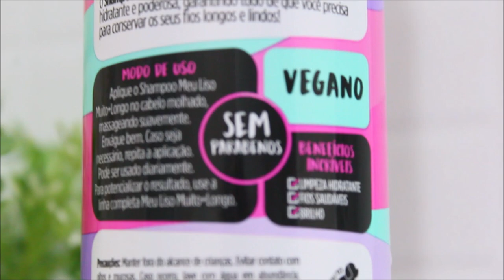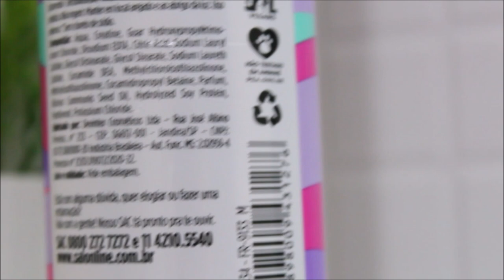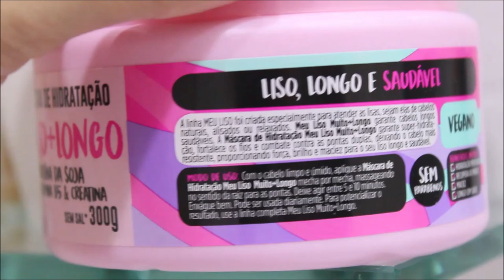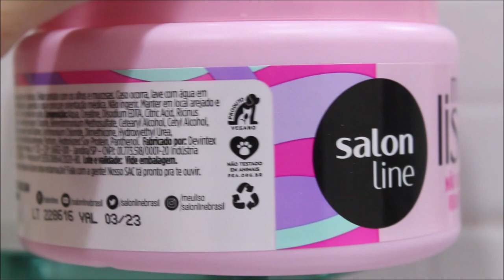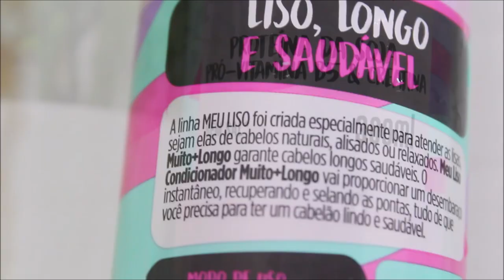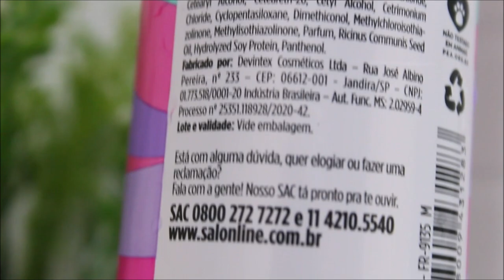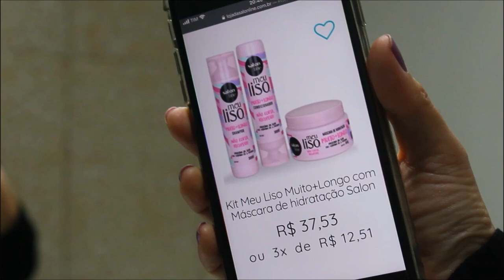RESENHA LANÇAMENTO MEU LISO MUITO MAIS LONGO SALON LINE. NÃO CORTA RECUPERA!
Oii gente, estava super ansiosa para postar a resenha do Lançamento Meu Liso Muito Mais Longo Não corta recupera Salon Line. Essa linha me surpreendeu muito...

Beijos.